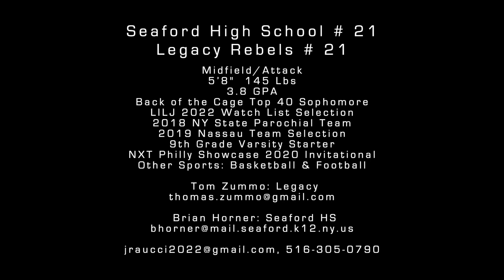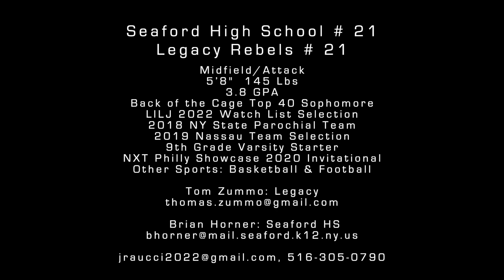Class of 2022: John Raucci 2020 Fall Highlights